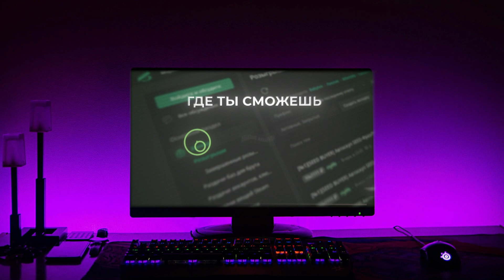НС СМОТРИТ КРУТУЮ ЗАРУБУ ГЛАДИАТОРС И НИГМЫ / NIGMA VS GLADIATORS BETBOOM DACHA DOTA 2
- ПОКУПАЙ ДЕШËВО И БЕЗОПАСНО (LOLZTEAM MARKET)